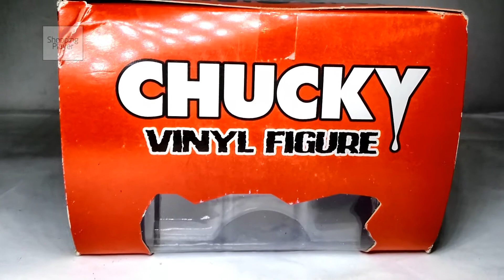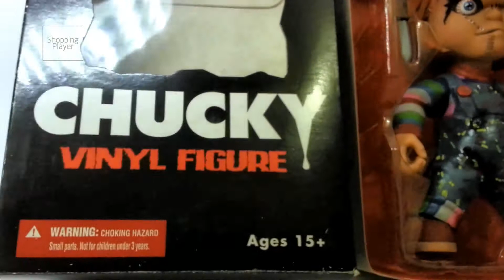Chucky Vinyl Figure